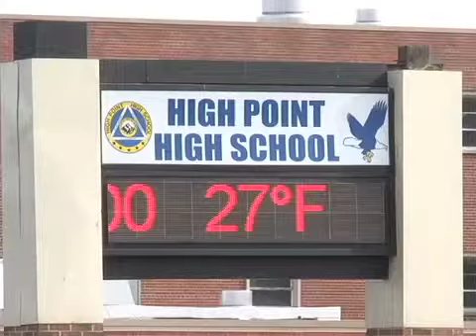CTV News 2-4-13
As President Obama continues to campaign for stricter gun laws, local officials talk about how to better curb violence in Maryland.